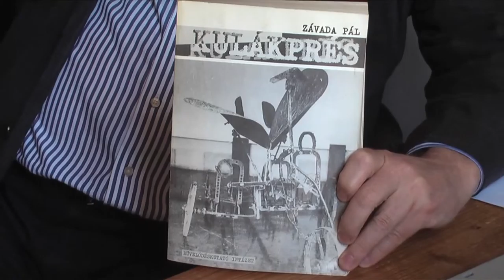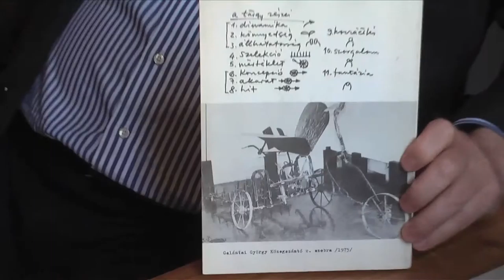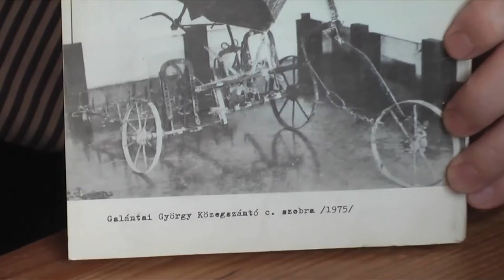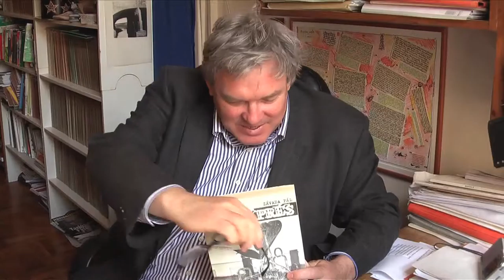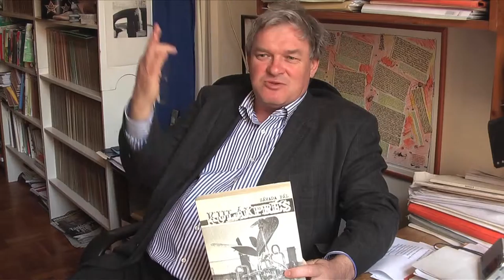téma / subject: Galántai70 - Závada Pál